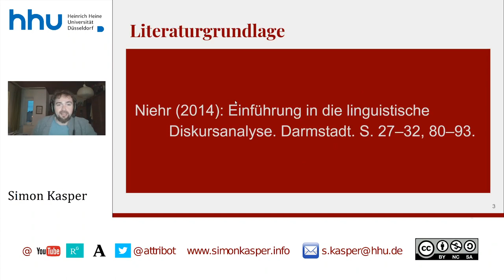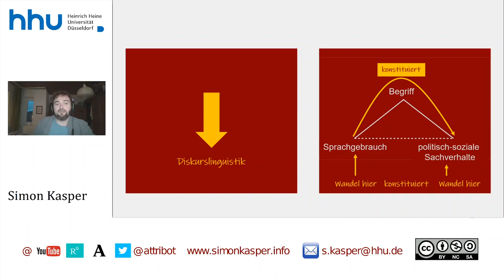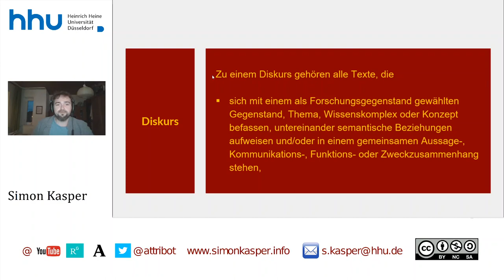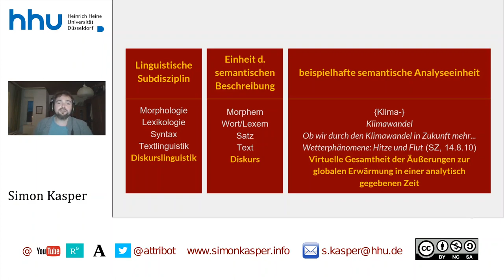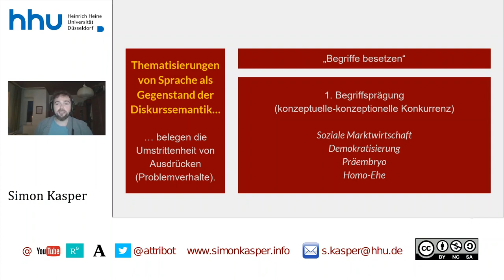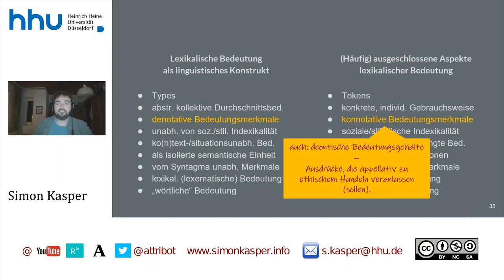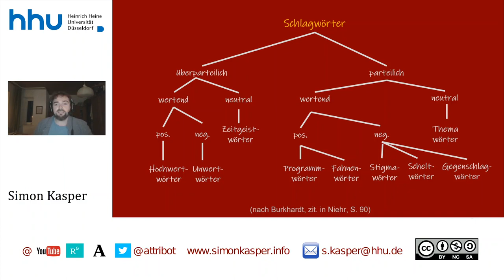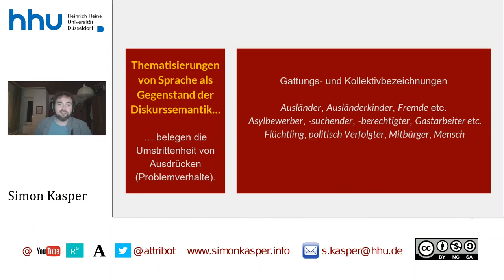11 Semantik: Diskurssemantik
Zeitstempel:
00:00:00 Start
00:00:29 Was ist Diskurslinguistik?
00:13:13 Bedeutungsaushandlungen, Bedeutungskämpfe
00:26:32 Schlagwörter
00:30:42 Gattungs- und Kollektivbezeichnungen